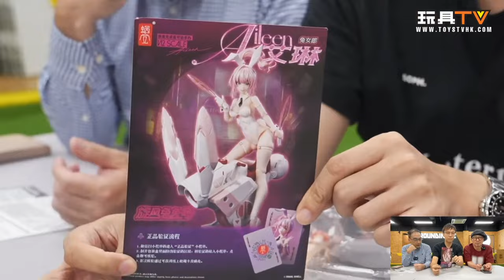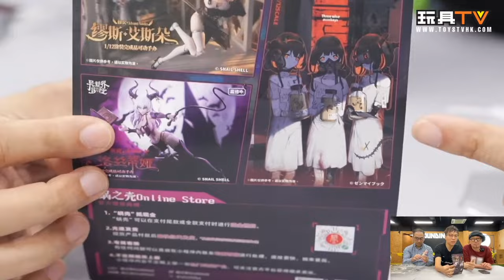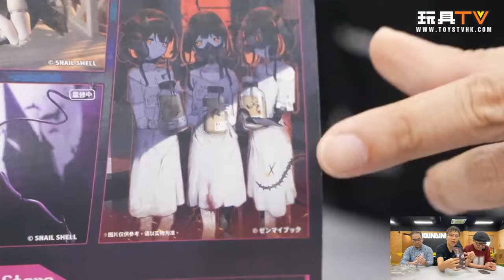「爆玩具」蝸之殼 兔女郎 - 艾琳 Aileen TOYSTV Review